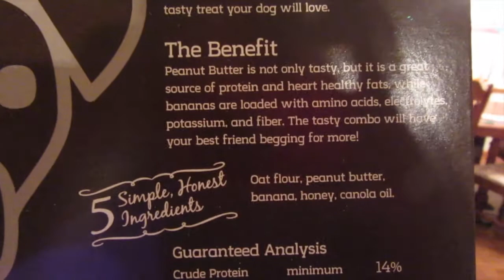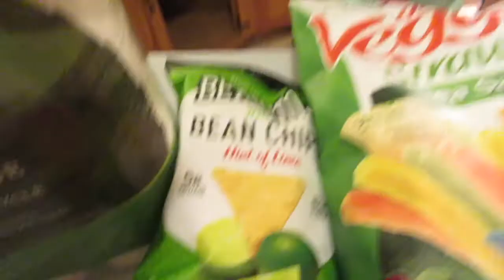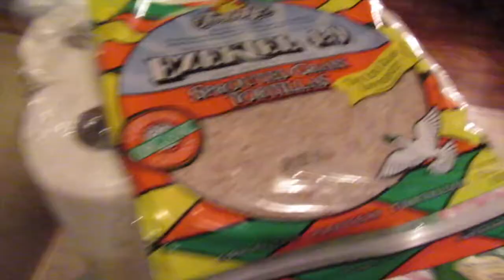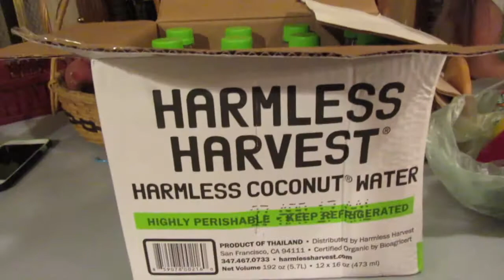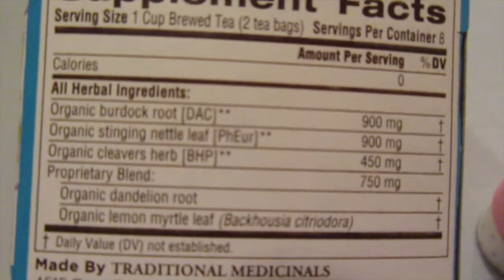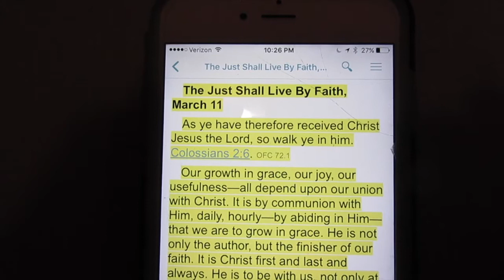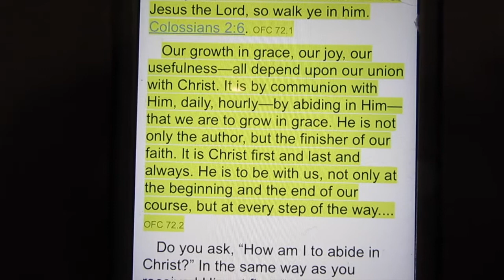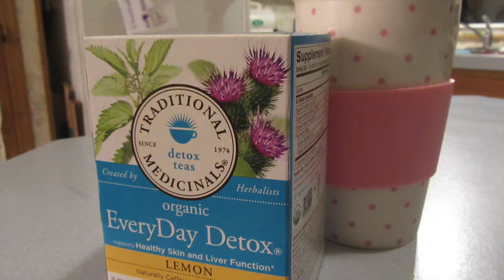Lunch At Whole Foods Market (3/12/17)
It's family shopping day.  And we have another grocery haul from Whole Foods and Woodmen's for you.

Do you want to participate in our vlogs?  Send us a short video clip of you, and/or or family or friends saying "Live well and be strong, bye" in your own special way and we'll attach it to our vlog.

Check us out on Periscope @ourplantbasedbunched daily.